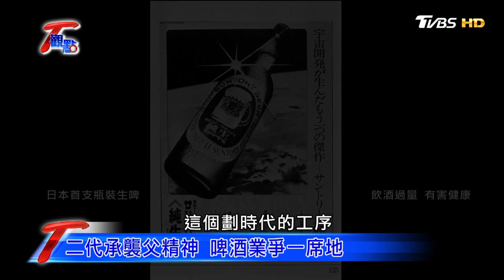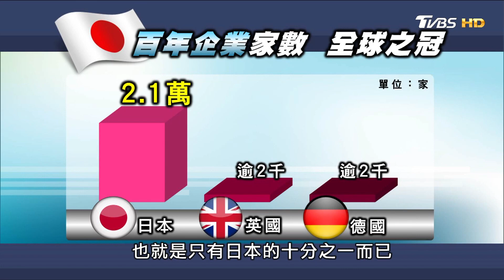全球長壽企業排行 日本逾2萬家居冠 T觀點 20190608 (1/4)